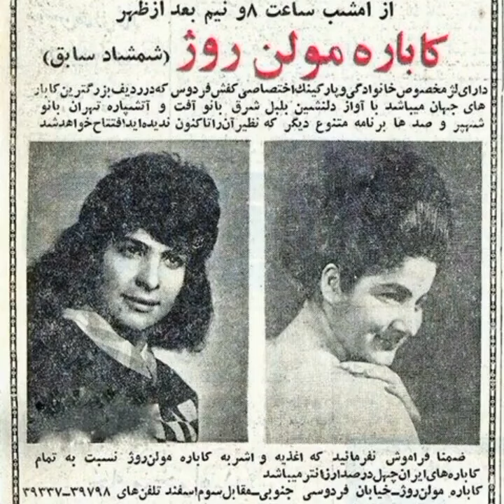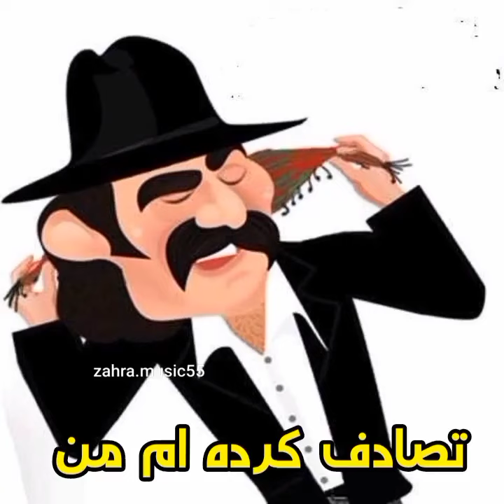۲۶ مارس ۲۰۲۲